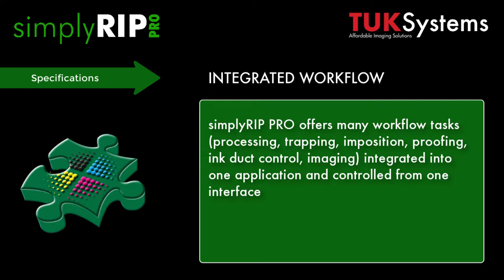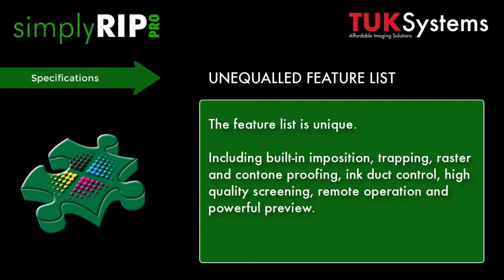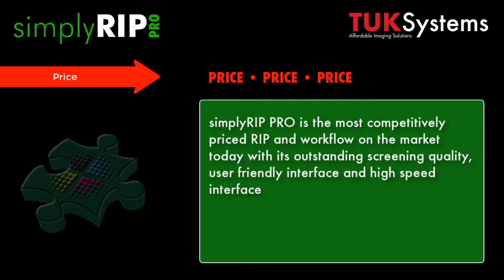simplyRIP Pro - features and benefits of the halftone rip, computer to plate and computer to film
simplyRIP Pro is the print professionals' choice of Halftone Rip Software when it comes to quality and affordability...
The software is installed as a complete package with a security dongle to enable any modules purchased, making it simple to add features not initially purchased and also meaning that the software is fully integrated with no connectivity issues.
Fast processing and job queues make the rip's workflow quick, consistent, time-saving and a pleasure to use.